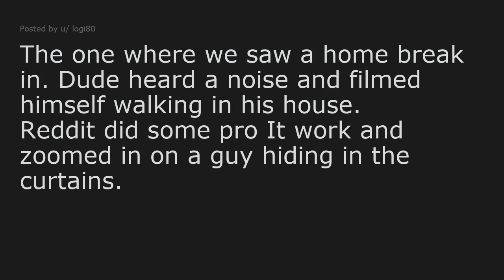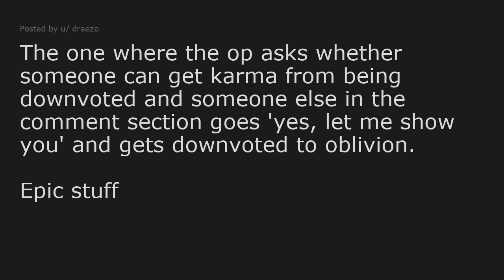Which legendary Reddit post / comment can you still not get over?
► Which legendary Reddit post / comment can you still not get over? (r/AskReddit)
► Share your own stories about this topic below in the comments!

Links to equipment I use:
► Don't forget to charge your phone
► Best Headphones I know